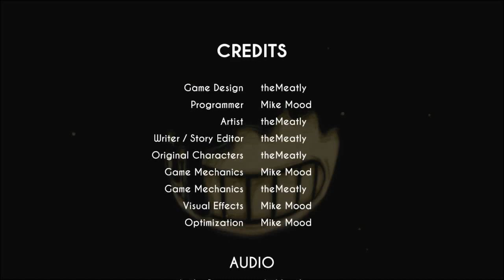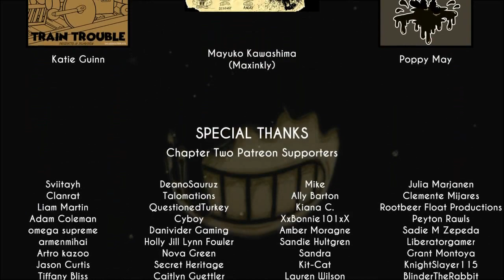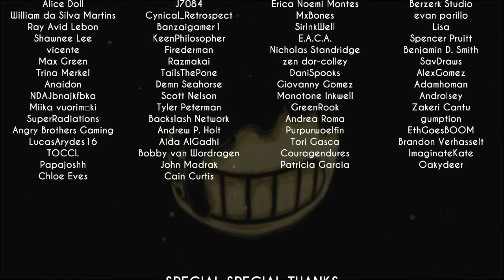Bendy and the Ink Machine | Chapter 2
I'm not a fancy guy so i'll keep this short. I'm new to youtube and  not quite sure what i'm doing all the time. I don't have a schedule for uploading and i'm usually at a loss for what i do in my games. But hopefully you find them entertaining. I'm stating it heer that i have plans in place for hitting sub goals so if you want to see me do special or dumb stuff share me with your friends.

Thank you for reading the description. But let's be honest, only weirdos read these things ;).

DAGames: (i dont know the guy but i droped his name in the vid so here he is)